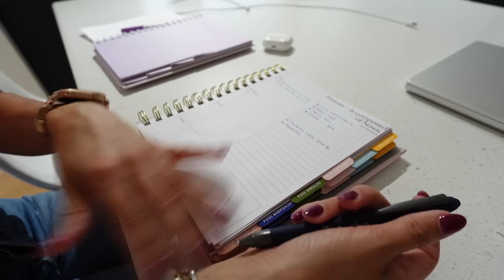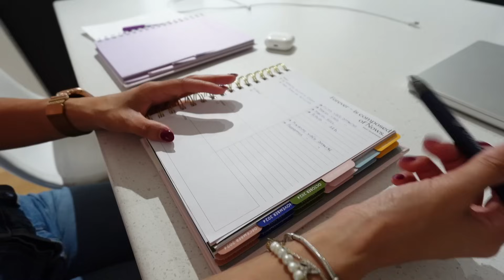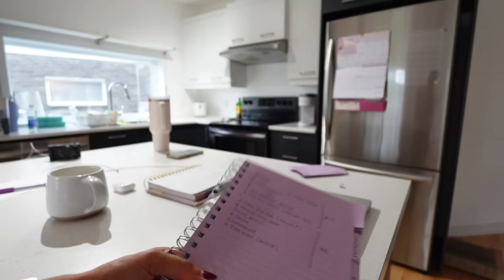ORGANISATION & RANGEMENT | Aménagement du dressing & de la CUISINE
Hello, bienvenue dans cette nouvelle vidéo,ORGANISATION & RANGEMENT Aménagement du dressing & de la CUISINE . Bon visionnage :)

♡ REJOINS-MOI ♡

INSTAGRAM: @anibellie: j’y partage également des routines, des bons plans, des recettes, etc.

●  QUELQUES INFOS  ●

Caméra : sonie zv1 m2
Logiciel de montage : Final Cut Pro
Miniature : Canva
Musiques : EpidemicSounds